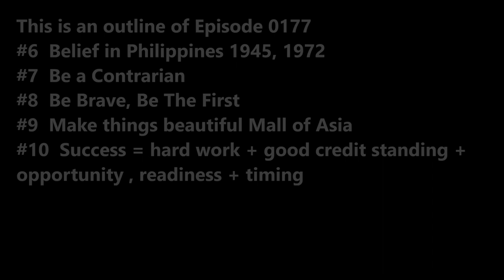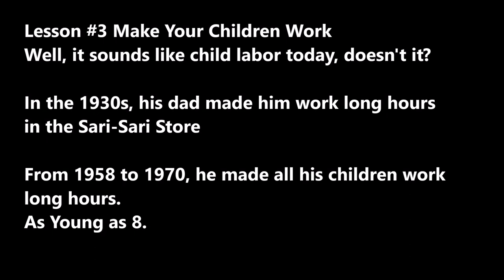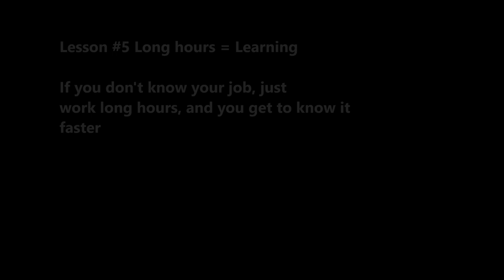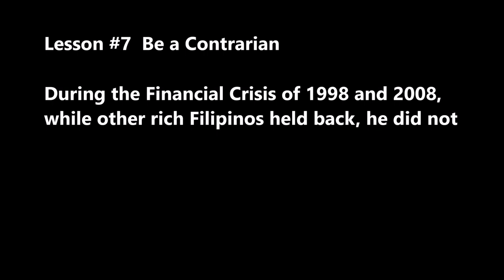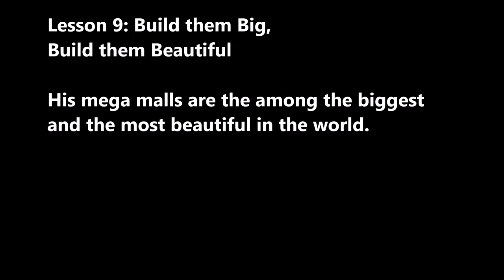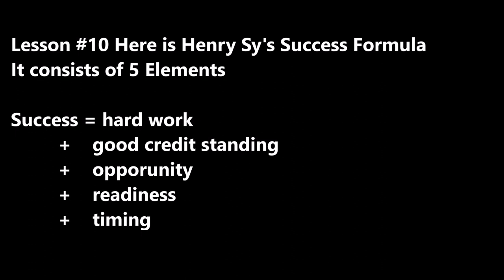SecretsSelfMadeBillionaires 0177 Henry Sy from Street Vendor to Shoe King to Mall King 10 Lessons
Henry Sy From Street Vendor to Shoe King to Mall King 10 Lessons Make Your Children Work, Believe in The Philippines, Build Them Big, Build Them Beautiful, 4 Pillars of Life , 5 Elements of Success